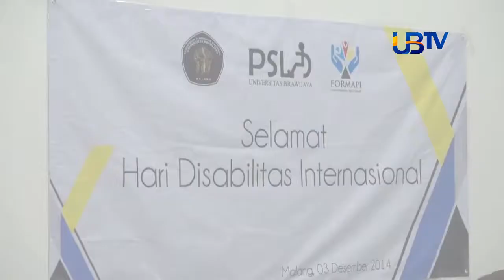UBTV Highlight : Simulasi Disabilitas